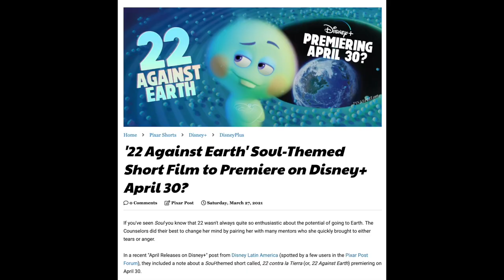Pixar Soul short coming soon to Disney+ | 22 Against Earth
According to Disney Latin America a new Soul prequel short called 22 Against Earth will be releasing on Disney+ April 30th.  Watch this video to find out more!